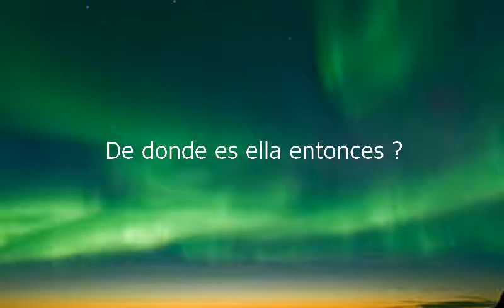How to say Where Is She From Then in Spanish